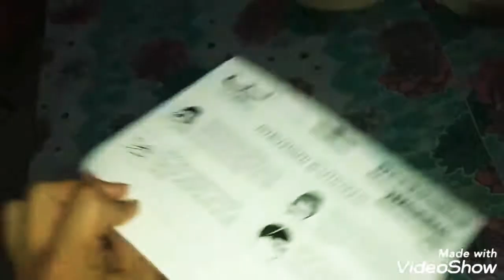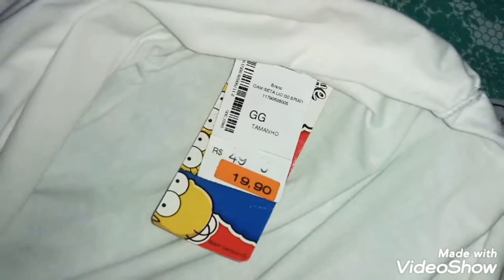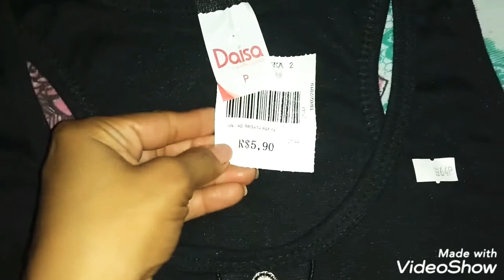COMPRINHAS NO VER O PESO + QUANTO DEU - ANA LETÍCIA❤️🙏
OLA PESSOAS LINDAS TUDO BEM COM VOCÊS? ❤️

TRAGO PRA VOCÊS UM VIDEO COMPRINHAS LA NO VER O PESO ESPERO QUE GOSTEM ❤️